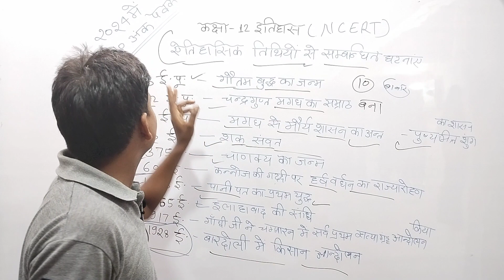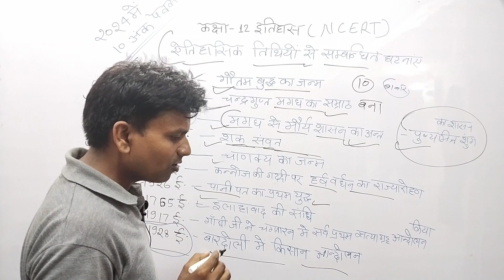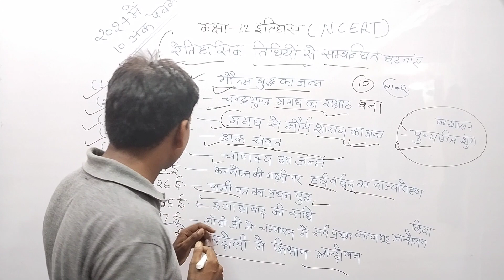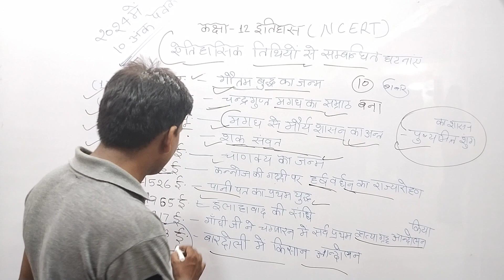कक्षा 12 इतिहास की महत्वपूर्ण ऐतिहासिक तिथियाँ 2024 board exam || Class 12th history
Class 12th history important aitihasik tithiyan#

12th history very important aitihasik tithiyan 2024 board exam, NCERT Class 12th aitihasik tithiyan for 2024 board, Class 12th history important aitihasik tithiyan#

# up board Class 12th history important aitihasik tithiyan#

# 12th history ke important question #

# 12th history aitihasik tithiyan #